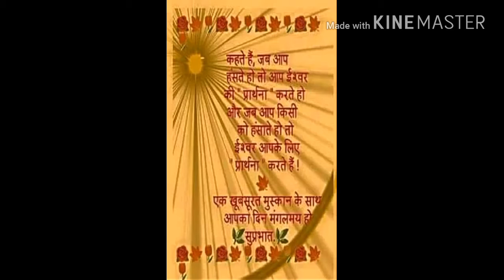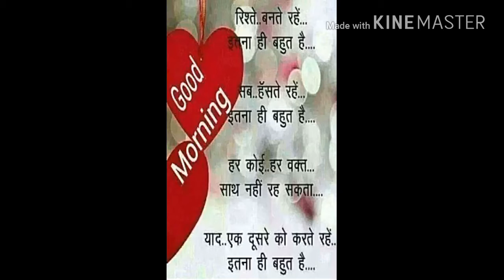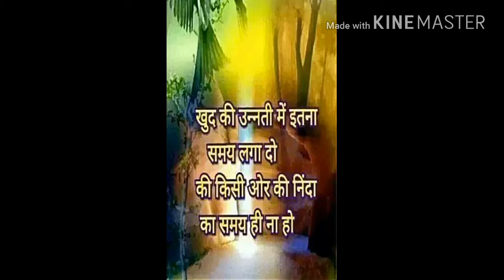AnuradhaPaudwaBHAJAN शेयर करके पुण्य कमाएं BANKE BIHARI VRINDABAN MEIN GAYA BHAJAN..idolize Indians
BHAJAN शेयर करके पुण्य कमाएं . SHREE BANKE BIHARI VRINDABAN MEIN GAYA MADHUR BHAJAN..idolize Indians